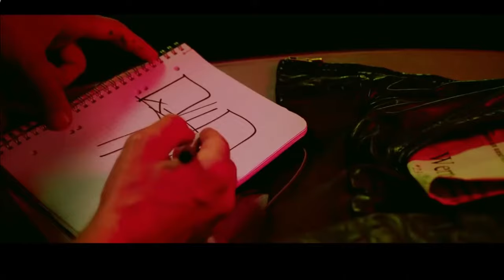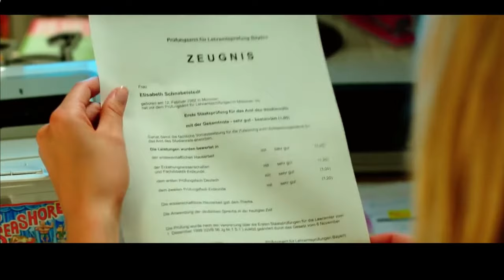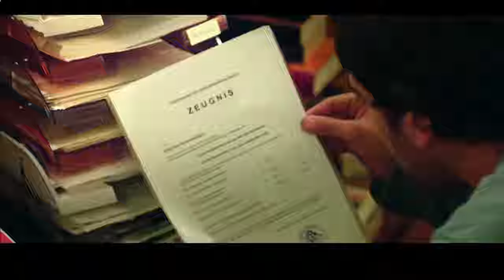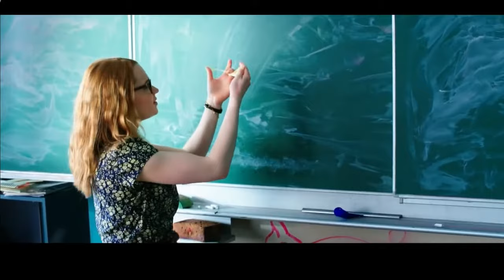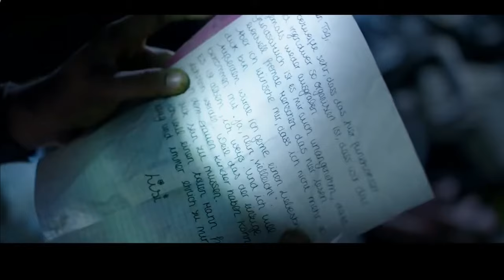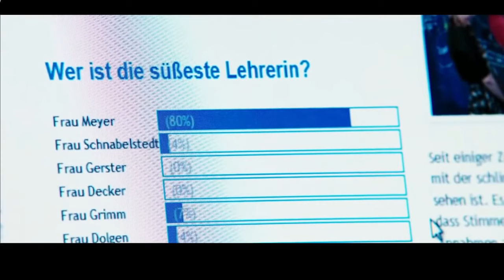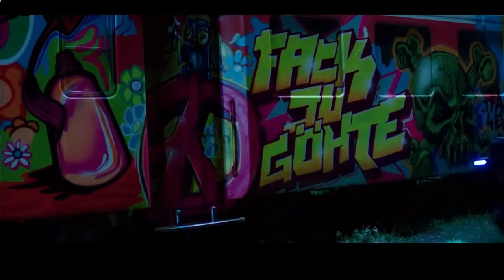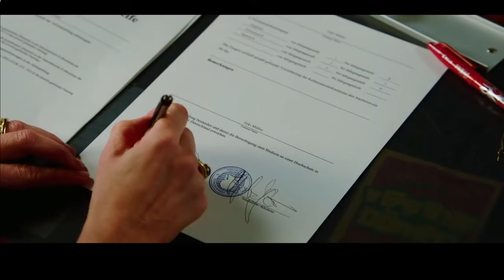क्या हुआ जब एक गैंगस्टर बना हैवानों का क्लास टीचर ? Movies Hindified! MoviesexplainedinHindi!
क्या हुआ जब एक गैंगस्टर बना हैवानों का क्लास टीचर ?

What happens when a Don become class teacher of Devils?

Suck me Shakespeer - German

Are you a fan of thriller and mysterious movies? Do you want to know more about the latest releases in the Bollywood film industry? Look no further! Our movie insight hindi channel is here to provide you with all the information and summaries you need in Hindi and Urdu.

With the latest movie explanation like Mr. Alexter, Mr. Hindi Rockers,Insight Hindi Movie  you can expect to get a deep understanding of the film's plot, characters, and themes. Our team of dedicated movie enthusiasts also provides movie summaries in Hindi and Urdu, so you can quickly get a gist of the film without having to watch it in full.

In addition to the latest film releases, our channel also explores the classics of Indian cinema. We provide film hindi explanations of some of the most iconic movies in Bollywood history and full movie 2023 giving you a new perspective on these timeless tales.

For those who love a good scare, our channel also features the latest horror and thriller movies, including the popular ghost series. With our insightful and concise summaries, you can get a taste of the adrenaline-fueled excitement of these spine-tingling films.

So why wait? Join us on movie insight hindi, listen 2 me, cinema shaukkens 2.0, bollywood silver screen, and mobietv hindi. Be sure to also check out our movie hidden explanation, viper explanation, and climax explained in hindi sections for even more in-depth insights into the world of film.

Emotional movie Explanation
Movies Hindified
Chalo Film Dekhe
Hindi Voiceover
Korean Movies
Romance Movies
Action Movies
BestMoviesexplainedin Hindi
ll Movies Insight Hindi s, mr hindi rockers channel is providing  hindi voice over (Movies Hidden Explanation) for super Mr Alexter movies. So Movies Insight Hindi, dont worry about language problem, We ( movies Hindified) convert Mr Alexter Hollywood Movie Story & Review in Tamil ( hindi voice over ). What are you waiting Movies Insight Hindi s, comment movies(Mr Alexter) which you want in Movies Hindified, channel hindi voice over.